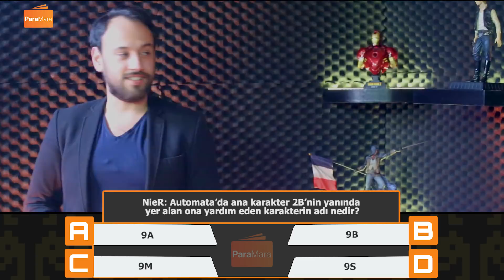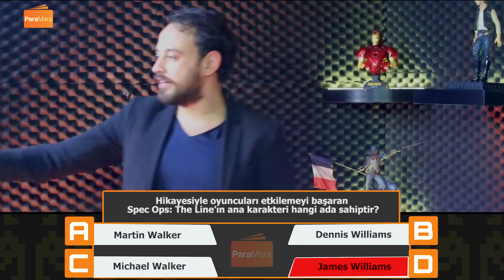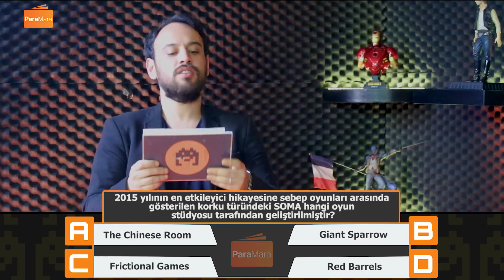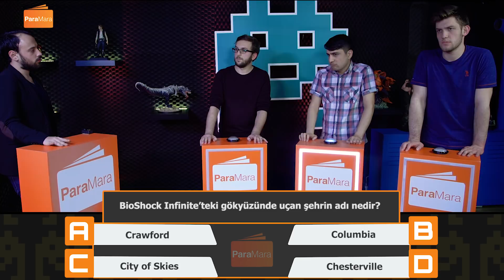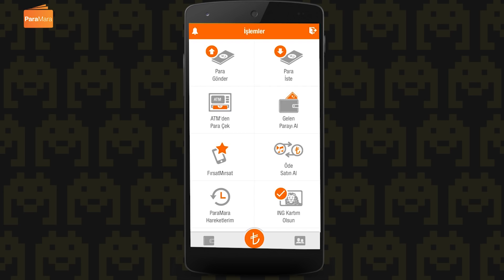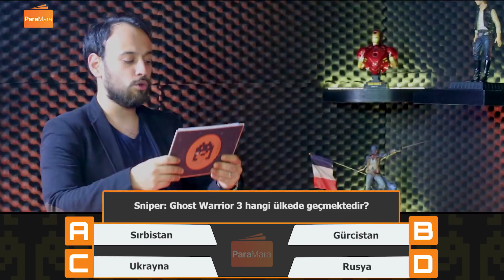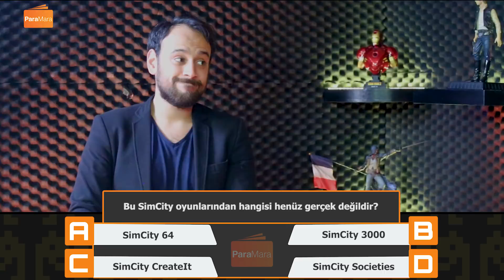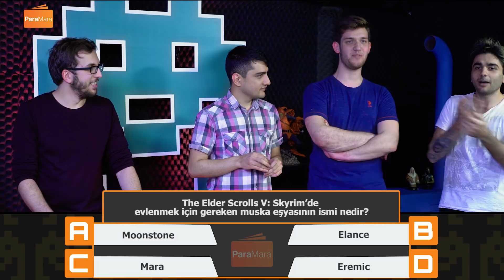BU SORULARI BİLDİN Mİ SEN? // Bilgi Yarışması 5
Saçma sapan sorular sorarken eğlendirmeye çalıştığımız bilgi yarışmamızın 2. haftasının ikinci bölümü yayında! Bu 3 arkadaşla 1 hafta boyunca yarışacak ve finalisti belirlemeye çalışacağız!
Video içerisinde sorduğumuz soruya cevap veren 5 izleyicimize de bu haftanın ardından 25 TL'lik Steam Cüzdan Kodu ParaMara'dan hediye!